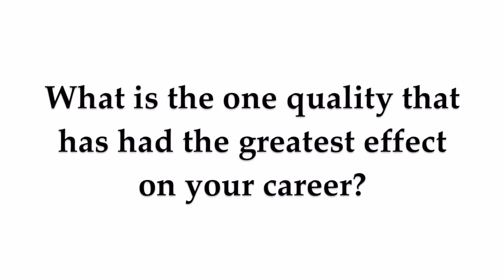2012 NV Movers and Shakers - Verneda White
2012 NV Movers and Shakers - Verneda White